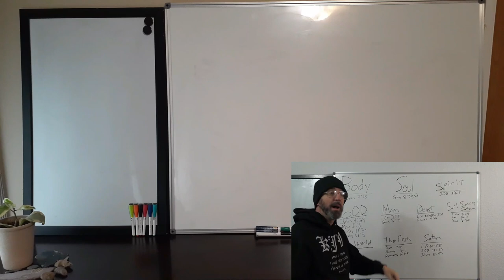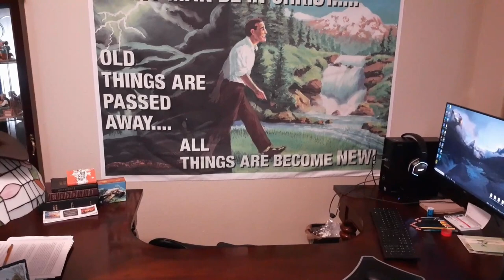Prayer request and update on Victoria.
Thank you all for praying for me as a brother and a man in ministry.  I am praying for you all too.

Romans 1:9 For God is my witness, whom I serve with my spirit in the gospel of his Son, that without ceasing I make mention of you always in my prayers;
1 Thessalonians 5:17 Pray without ceasing.
2 Timothy 1:3 I thank God, whom I serve from my forefathers with pure conscience, that without ceasing I have remembrance of thee in my prayers night and day;